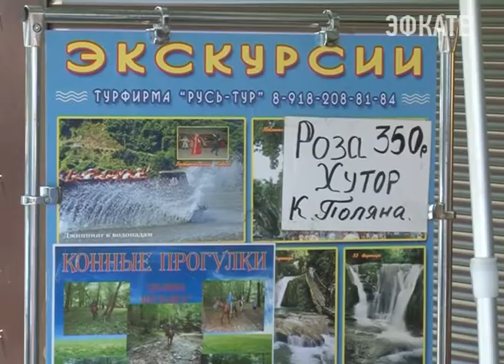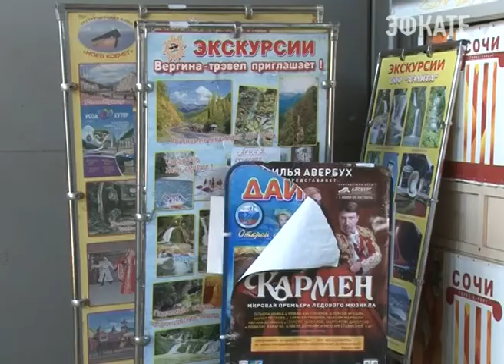Около 60 фактов нелегальной реализации турпутёвок выявлено в Сочи. Новости Эфкате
Столько протоколов об административном нарушении в части мелкорозничной торговли, а также о несоблюдении правил благоустройства было составлено сотрудниками полиции и отделом туризма городской и районной администраций с начала курортного сезона.

Поездка в Абхазию, конные прогулки, дайвинг и многие другие увлекательные экскурсии предлагают туристам в таких павильонах. Здесь даже тур на Розу Хутор обойдётся всего в 350 рублей. Отдыхающих цена интересует, а вот сотрудников администрации настораживает. И не только это. На павильоне отсутствует информация о предпринимателе, нет уголка потребителя и сам реализатор не в униформе. Проверив документы специалисты отдела туризма, совместно с представителями полиции составляют протоколы.

Сочи. Новости.
Телеканал Эфкате.